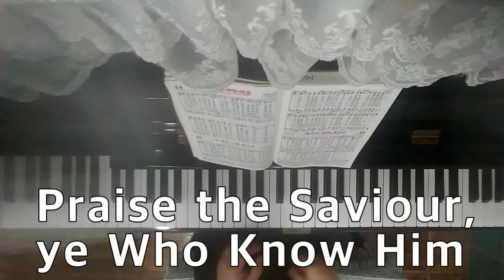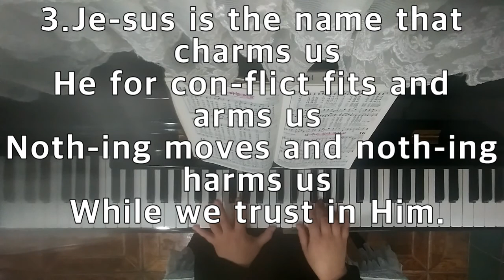Praise the Saviour